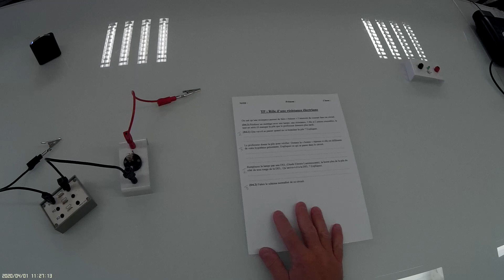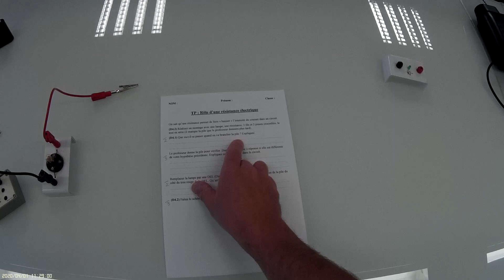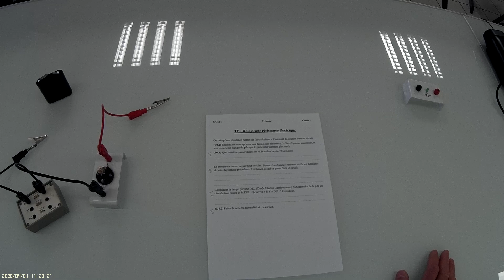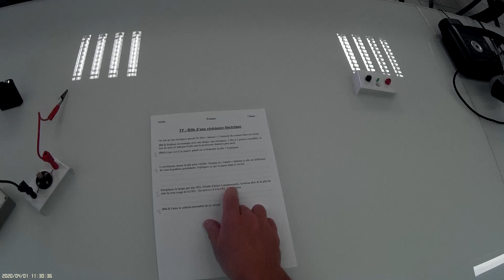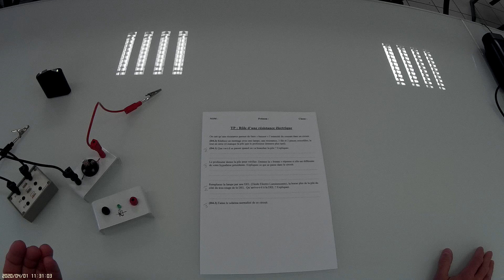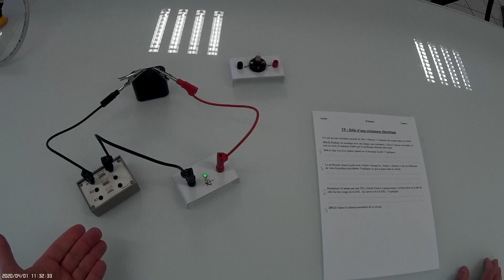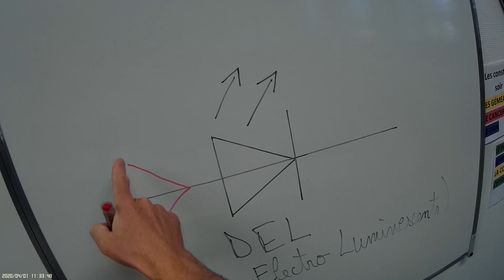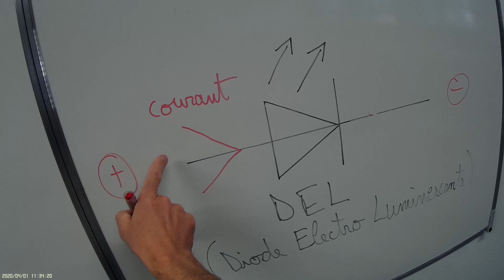TP Rôle d'une résistance en 4ème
TP qui explique à quoi sert une résistance dans un circuit électrique.